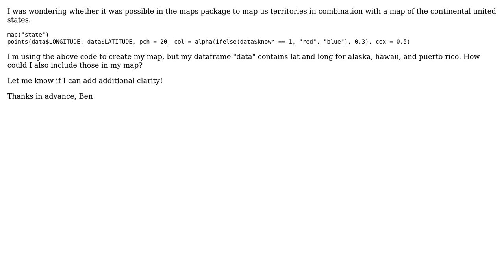Way to show US territories in R maps package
With thanks & praise to God, and with thanks to the many people who have made this project possible! You are responsible for your own actions.